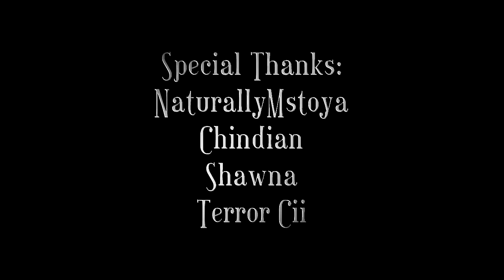Feedo - Diamond In The Rough [Official Music Video] - New 2017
Feedo - Diamond In The Rough [Official Music Video]
Produced By: Zeej Sterling
Dir/Edit By: Zeej Sterling